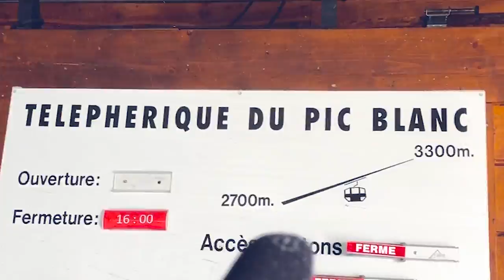TOMORROWLAND WINTER (na NEVE) O que você acha desse sonho?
Tomorrowland na neve é a Tomorrowland Winter. Meu pai me perguntou como era a Tomorrowland, eu mostrei e agora vou explicar como é a Tomorrowland Winter na neve. QUEM MERECE ASSISTIR ESTE VÍDEO? ENVIE. Foi nos alpes Franceses, mais precisamente em Alpe D'Huez, um exuberante ski resort que para mim parece uma cidadezinha. Esse lugar fica 1 hora e meia de ônibus de Grenoble. Para chegar em Grenoble eu peguei um trem e em menos de 3 horas já estava lá. Isso que é quase atravessar o país para chegar na Tomorrowland da França.  Tomorrowland 2019.

Melhor festival de música eletrônica de inverno do mundo, e aliás, foi o melhor festival de música eletrônica que eu já fui!
TLW é a Tomorrowland Winter, tendeu?
Maurício, muito obrigado por imagens que me cedeu. Thank you John for the videos. Thank you Alpe D'Huez(Ben) for the support and everything you helped me to understand the place.